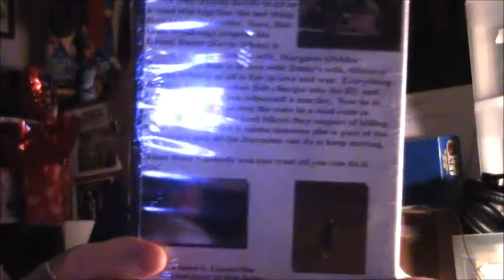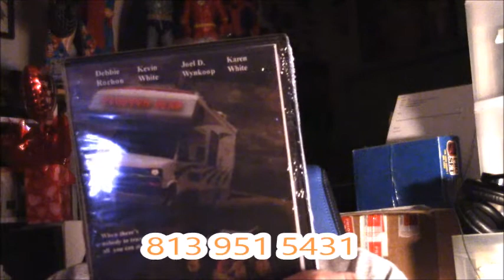Stopped Dead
Jason Liquori's Stopped Dead.  A cool on the road horror movie.